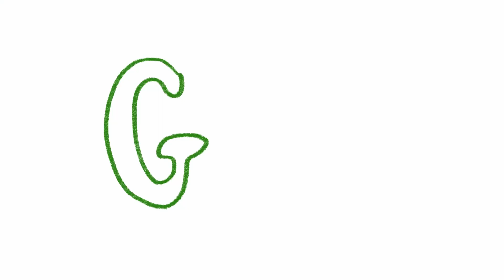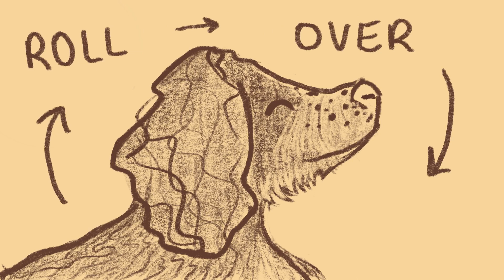Gus - Oisín Music Video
Posting this here as well, go check out Oisín's music!